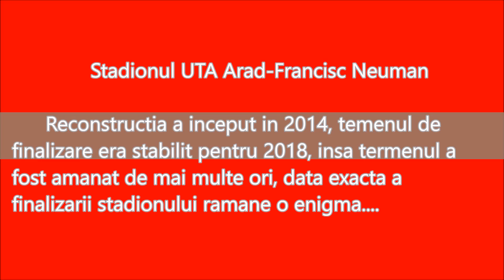Stadion UTA Arad februarie 2019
Stadiul lucrarilor de reconstructie a stadionului Francisc Neuman-UTA Arad, in luna Februarie 2019